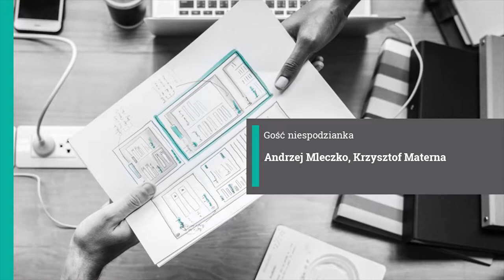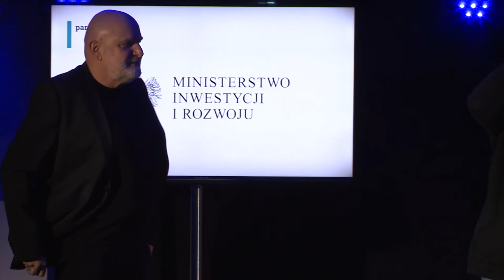Gość niespodzianka: Andrzej Mleczko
Jeden z lżejszych punktów programu, w którym poznajemy znanych znanych ludzi z różnych dziedzin - biznesu, showbiznesu, sportu, polityki.

Tym razem naszym Gościem niespodzianką był Andrzej Mleczko – wybitny, polski dziennikarz sportowy i polityk.
Tradycyjnie rozmowę prowadził Krzysztof Materna.

Nagranie z 48. Sympozjum Naukowego z cyklu Współczesna Gospodarka i Administracja Publiczna, które odbyło się w dn. 25-27 stycznia 2019 roku w Rytrze.